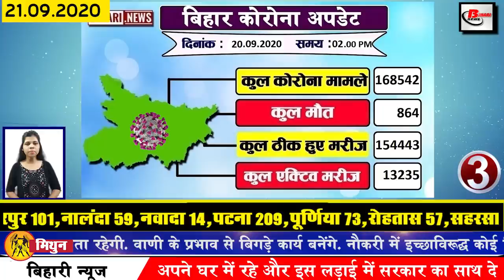Get Bihar news of Araria,Bhagalpur,Madhubani,Muzaffarpur,Nalanda,Patna,Purnia,Rohtas, Supaul,IGIMS.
Latest daily bihar news of all districts in Hindi i.e. 21 September 2020. Info on Araria,Bhagalpur, Madhubani, Muzaffarpur, Nalanda, Patna, Purnia, Rohtas, Supaul, Canal Man

1. Bank of India vacancies for various posts
Bank of India has announced vacancies for various posts for the job seekers as a result of which the candidates who wish to fill the application for the appointments fired on behalf of Bank of India are the official website of Bank of India.You can fill it by visiting and tell you that Bank of India had sought application for 214 posts for various posts. The process of applying for which has started from 16 September which will continue till 30 September. All the information related to these posts can also be obtained by visiting the official website of Bank of India.

2. State Government decided to give ₹ 50000 to Scheduled Castes and Scheduled Tribes of Indira Awaas Yojana
3. The number of Covid-19 affected in Bihar reached one lakh 68 thousand
According to the data released by the Health Department in the last 24 hours of the previous day, a total of 1616 patients have been found positive after which the number of affected has increased to 168542.
4 Bihar chief and MLA send demand for selfie
5. Now 10% of the land in the industrial area of Bihar will be reserved for weaker sections and women
6. DGP Gupteshwar Pandey has taken obeisance at Mundeshwari and Harsu Brahma Dham in Kaimur
7. Mask sanitizer and gloves will be arranged at every booth
8. Today Prime Minister Narendra Modi will lay the foundation stone of 9 projects

Prime Minister Narendra Modi is going to deliver 9 big projects to Bihar today.
9. Bihar creates new record in Covid-19 investigation
10. Today we will talk about Bismillah Khan in Bihari identity
11. Anand Mahindra gifted 5 km long canal dug Bihar's Longi Bhuiya
12. Good news for travelers going to Bihar on Diwali Chhath
According to the information shared by the Ministry of Railways, the stoppage of these trains will be limited and these trains will be in the reserved category. These include Rajgir Delhi Rajgir Shramjeevi Express Darbhanga Delhi Darbhanga Delhi Darbhanga Express Muzaffarpur Delhi Muzaffarpur Express and Rajendra. Nagar Delhi Rajendranagar Sampoorna Kranti Express trains are included, apart from this, 7 pairs and clone trains operated from June are also going to pass through Bihar.
13. Preparations begin to make Bihar a carbon neutral state by 2040
14. Chirag Paswan issued a letter to Ram Vilas Paswan
15. Now the traffic will reach home after breaking the traffic rules
16. Nitish Sarkar will complete the unfinished work of Longibhuiya, popularly known as
Chief Minister Nitishkumar has ordered the excavation of the entire canal, the state government is about to complete the unfinished work of Clove Bhuiya, popularly known as Canal Man, living in Darbhanga district.
17. There will be 4638 recruitment of Assistant Professors in 13 universities of the state
18.IGIMS will provide better treatment to the disabled
19. Covid-19 spread in Bihar and flood issue in Rajya Sabha
20. Bihar BJP chief Sanjay Jaiswal said to seek public opinion to prepare the election agenda.
21. Education Minister said that the state's education system will be better
22. RJD Left meeting ends
23. NCB summons Sushant Singh Rajput former manager Shruti Modi and Jaya Shah
After the intervention of NCB in Sushant Singh Rajput case, many people were sent behind bars, in the same order, former manager of Sushant Singh Rajput, Shruti Modi and Jaya have also been sent goods after which they are expected to appear today. is. It has been said in the summon that Shruti and Jaya will have to appear before the NCB on Monday. Let us tell you that in Sushant Singh Rajput case, NCB is now investigating in its own way, so far a total of 18 people have been detained.
24. Mahendra Singh Dhoni's autograph to be on OPPO's new smartphone
25. Posters praising CM Nitish by Prime Minister Modi planted in Patna
26. Kukdibigha village of Patna becomes the country's first model nutritional village